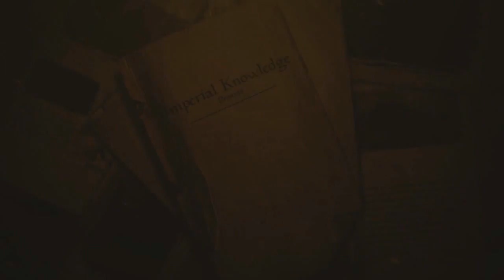Lesser known gods - The Elder Scrolls Lore